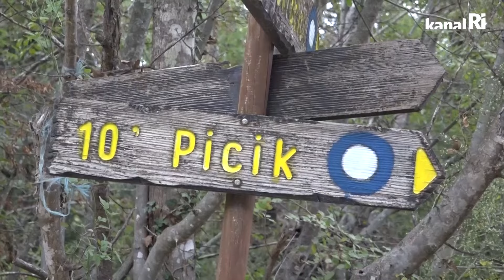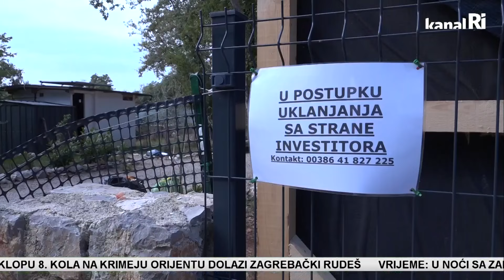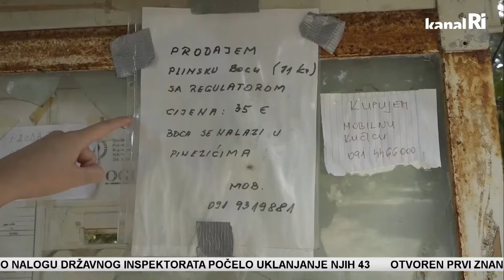Na Krku u naselju Picik 120 nezakonito izgrađenih objekata, počelo uklanjanje njih 43